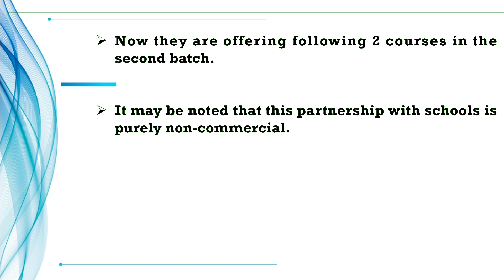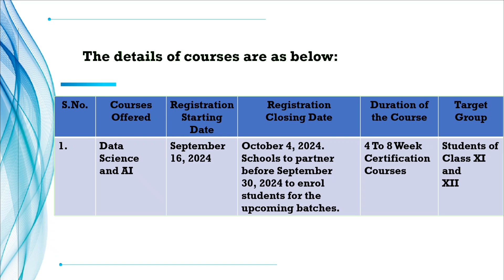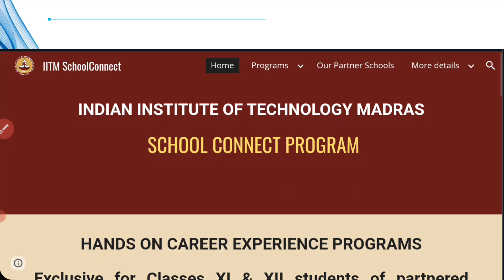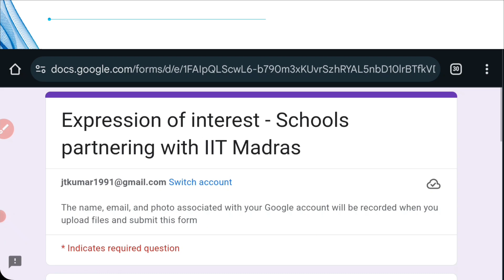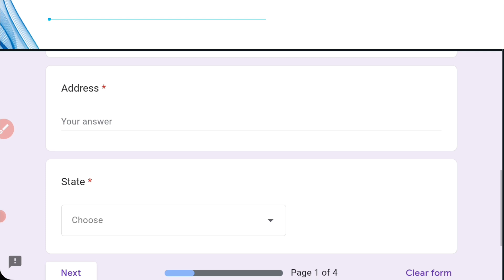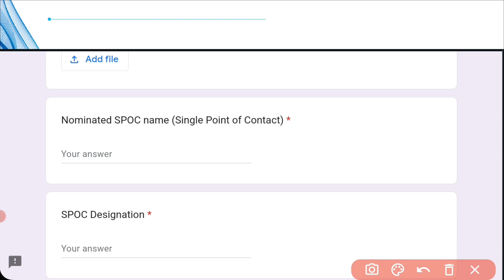IIT Madras | Career Experience Program Free Certificate Course for Students of Classes 11 and 12